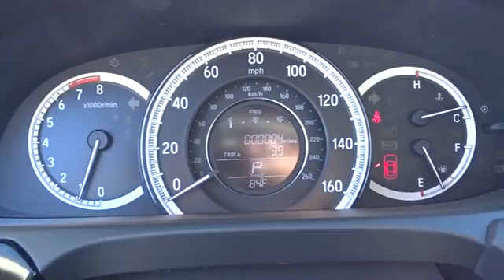2017 Honda Accord Hickory, Morganton, Huntersville, Statesville, Gastonia, NC 27910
2017 Honda Accord
2017 Honda Accord LX CVT - Stock#: 27910 - VIN#: 1HGCR2F31HA064118

945 Us Highway 70 SE

CD Player, Aluminum Wheels, Back-Up Camera, Bluetooth, iPod/MP3 Input. LX trim, Basque Red Pearl II exterior and Ivory interior. Warranty 5 yrs/60k Miles - Drivetrain Warranty; READ MORE! KEY FEATURES INCLUDE: Back-Up Camera, iPod/MP3 Input, Bluetooth, CD Player, Aluminum Wheels MP3 Player, Remote Trunk Release, Keyless Entry, Steering Wheel Controls, Child Safety Locks. Honda LX with Basque Red Pearl II exterior and Ivory interior features a 4 Cylinder Engine with 185 HP at 6400 RPM*. OUR OFFERINGS: Our goal is to offer customers a World Class Experience in Automotive Sales and Service. We provide everyone with all the time and information they need to make an informed decision regarding their vehicle. The friendly staff at Hendrick Honda Hickory would like to invite you to browse our website or visit us in person at 945 Hwy 70 SE in Hickory, NC 28602. Horsepower calculations based on trim engine configuration. Please confirm the accuracy of the included equipment by calling us prior to purchase.